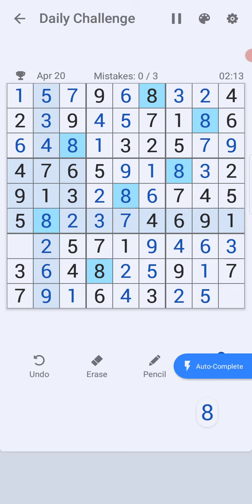APRIL 20 2021 | TEAM GONIDA | SUDOKU DAILY CHALLENGE